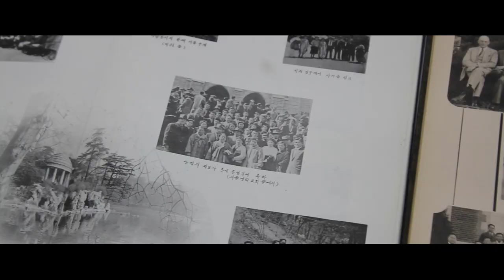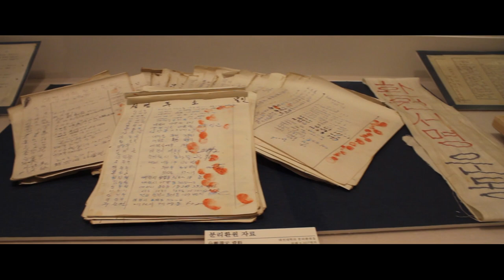Hannam University Central Museum